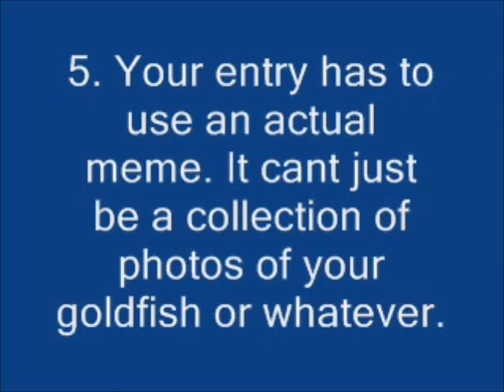Meme Compilation Contest (now over)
Message me if you have any questions about the contest that weren't answered in this video.